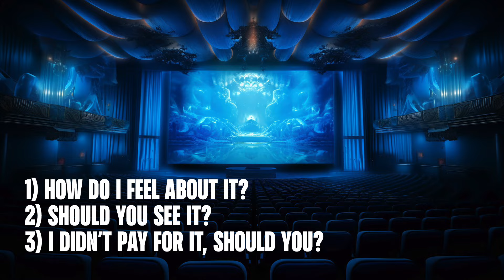Lazy Review: The Crow 2024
My Lazy Review of the new Crow film